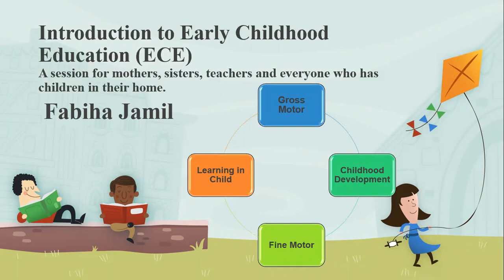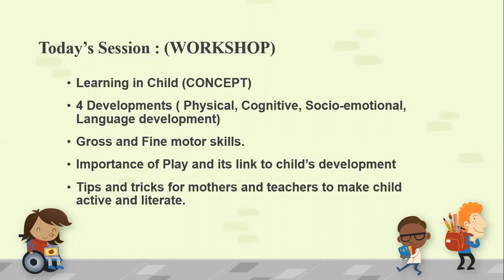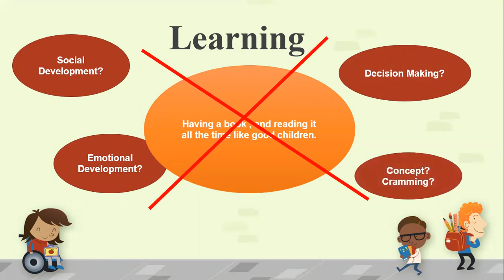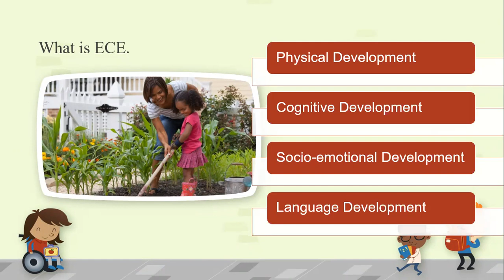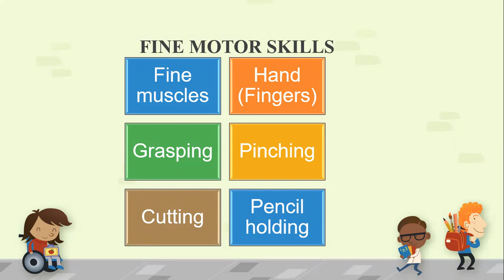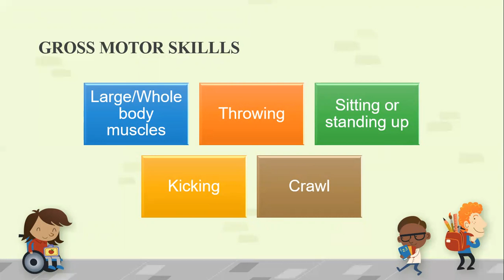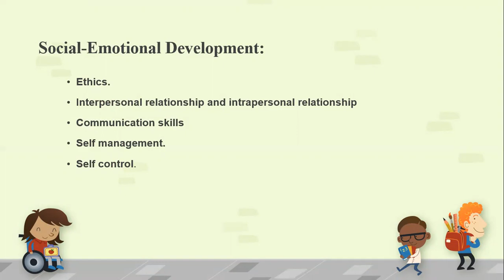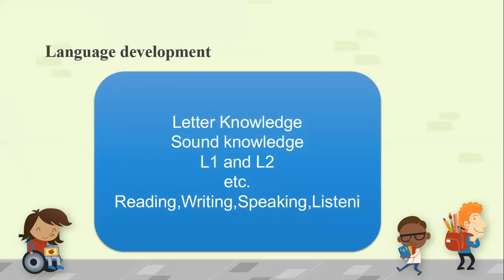Early Childhood Education/Development in Child/ In Urdu/Hindi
Concept of Learning in Early childhood and Introduction to 4 main developments including Physical development, Cognitive development, Socio-Emotional Development and Language Development in Child.
This video tells that when does learning starts in child and why proper development is necessary.
This video also tells about the difference between fine and gross motor skills.